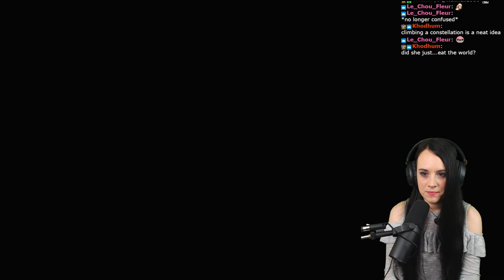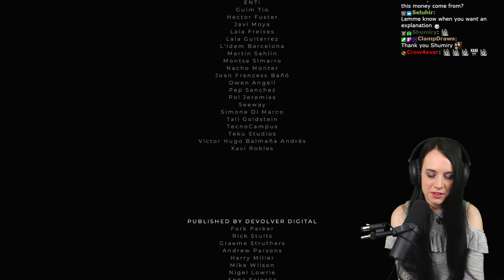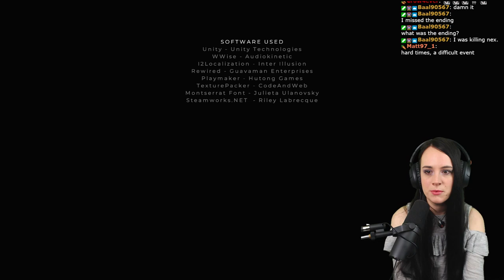GRIS Ending Reaction - Upside-down, Pink - Part 4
Let's play GRIS for the first time! I will be providing commentary to my gameplay and reactions to all the best moments!

GRIS was developed by Nomada Studio and released in December 2018 for Nintendo Switch, macOS and Microsoft Windows. It was later made available on Playstation 4, iOS and Android. The beautiful soundtrack was composed by Berlinist.

I am playing this on PC via Steam. This is a blind playthrough. The footage is recorded live on Twitch and edited for Youtube. If you want to see the full VOD, it will be uploaded to my secondary channel!